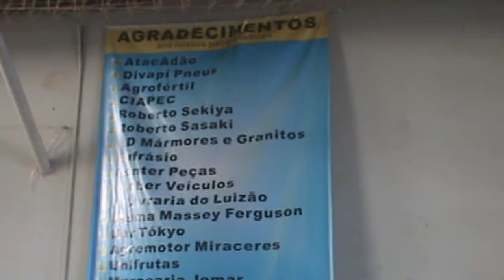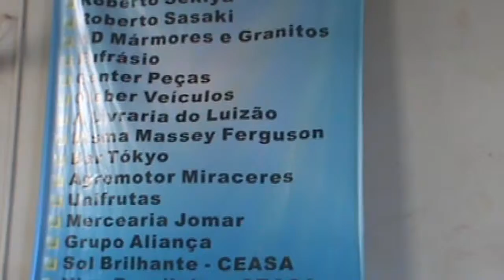07 Gincana (Undōkai) - Jogo de Passar Bola - 87 anos da Terceira Aliança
Realização do 87 aniversário da Comunidade japonesa do bairro da Terceira Aliança do município de Mirandópolis, na Associação Cultural Esportiva Nipo Brasileira no dia 12 de julho de 2014.

Acesse videos, fotos e outras informações do Jodo Shinshu (Terra Pura) no